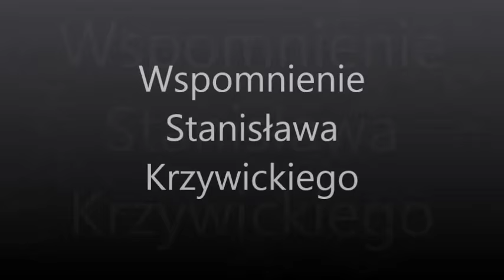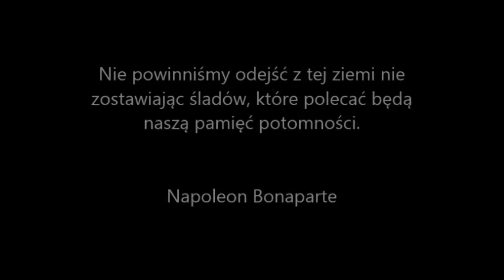Wspomnienie śp.Stanisława Krzywickiego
Stanisław Krzywicki był nauczycielem i dyrektorem w Zespole Szkół w Dowspudzie. Film powstał z okazji organizacji szkolnego konkursu jego imienia "GEN. LUDWIK MICHAŁ PAC PATRONEM NASZEJ SZKOŁY".